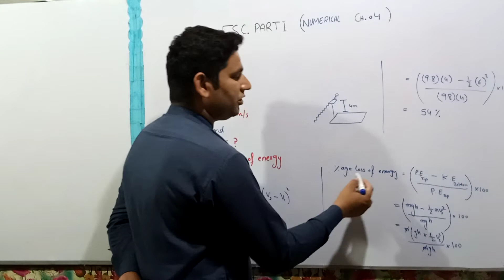Fsc part 1 Physics ch # 4 (Numerical 4.10-b)